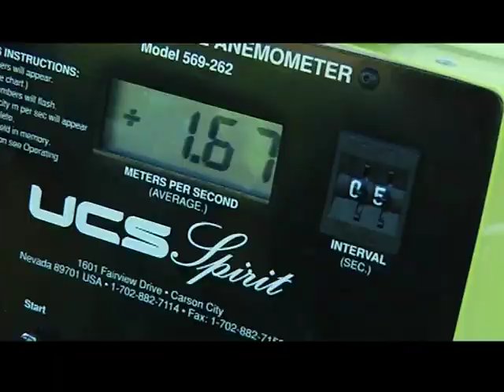Stellenbosch you tube - Computer.m4v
Yellow Pages Summer Series Stellenbosch 15 December, 2011